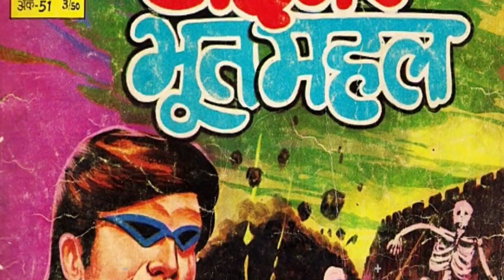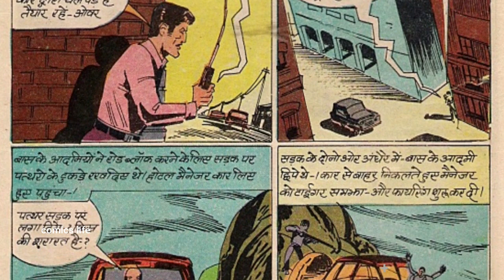BHOOT MAHAL || PART 2 || PRABHAT CHITRKATHA || TIGER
BHOOT MAHAL  :-PRABHAT CHITRKATHA ki ek romanchak comics.
Ess comics ko hum tak pahuchane wale hai.
KAHANI              :- SHYAM TIWARI
CHITRAANKAN        :-        G.R.SINGH

DHANYAWAD. 🙏🙏